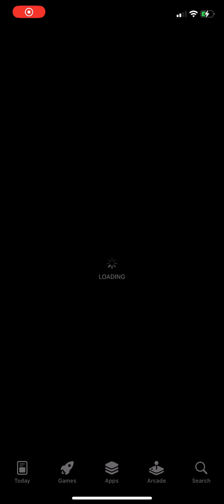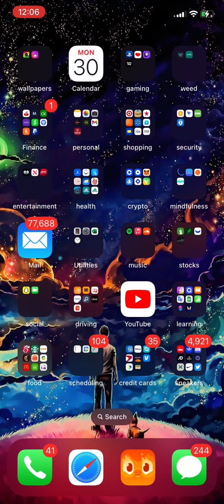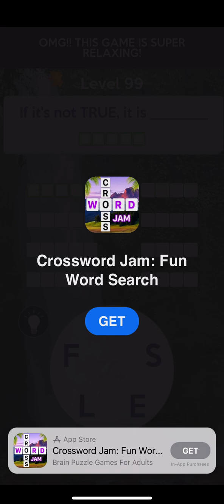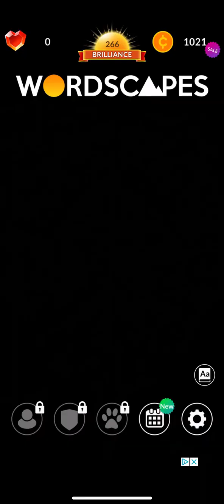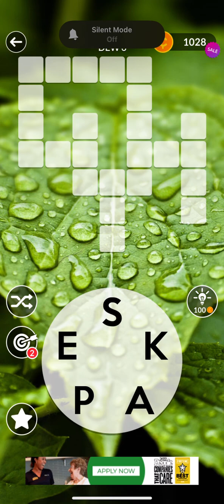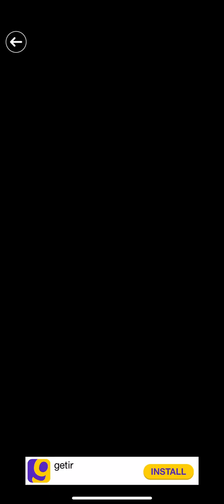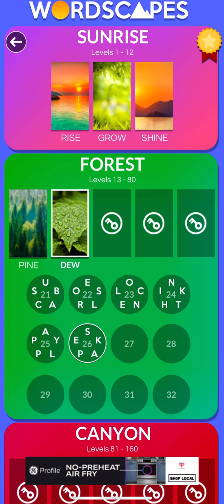Wordscapes | Episode 3 (FOREST - DEW, Level 26)